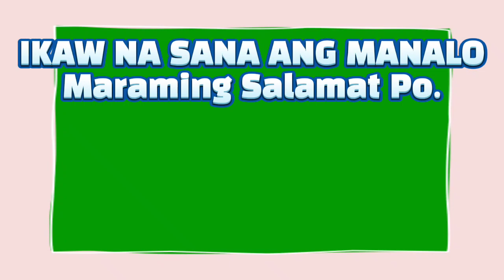2D & 3D LOTTO 5PM RESULT FEB 01, 2023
2D & 3D LOTTO 5PM RESULT FEBRUARY 01, 2023